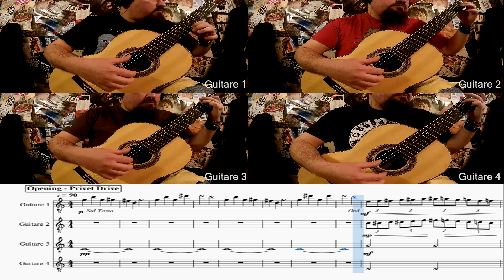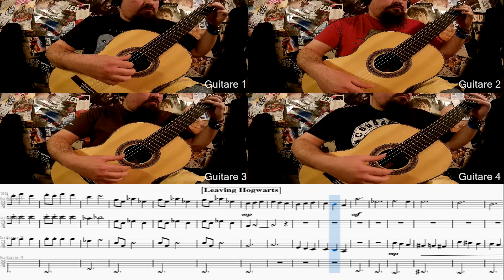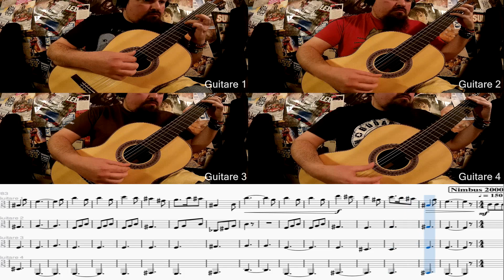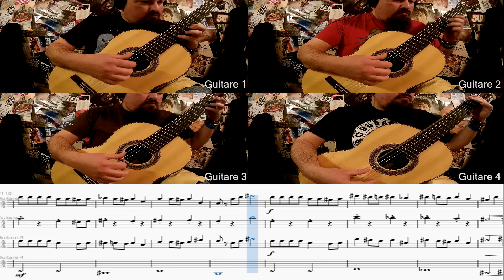Harry Potter Medley [Cours]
Medley de plusieurs musiques composées par John Williams du premier film "Harry Potter à l'école des sorciers" de Chris Columbus sorti en 2001.
Cette vidéo est adressée dans un premier temps à mes élèves qui joueront cette musique (orchestre de guitares) en audition de fin d'année (si maintenu).